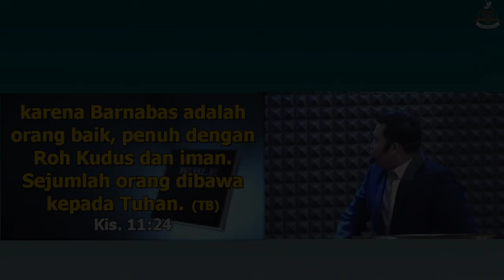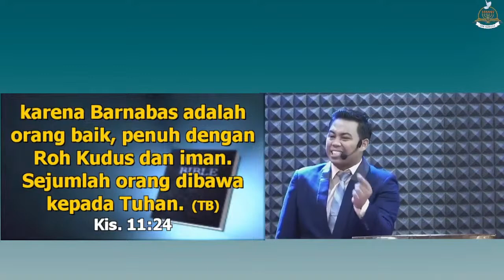Bawa Jiwa Kepada Tuhan | Light Of Life | ZFM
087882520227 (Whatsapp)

Mari bantu share, like, dan comment Ibadah ini. Terima kasih, Tuhan Yesus Memberkati.